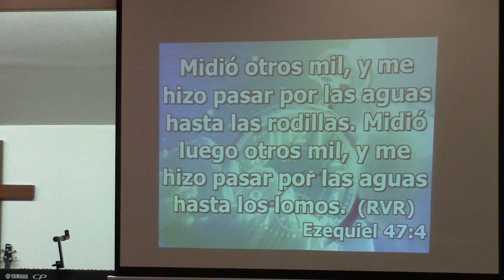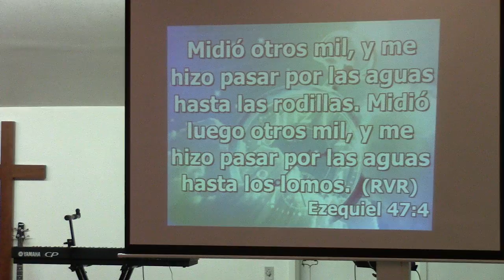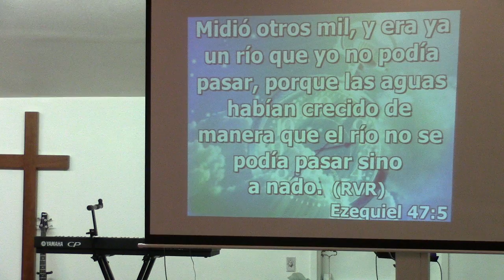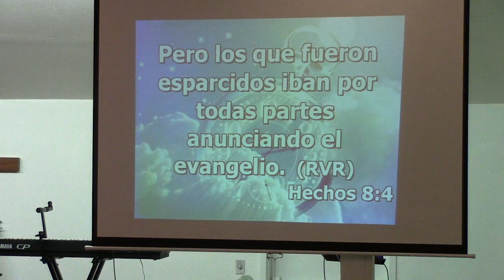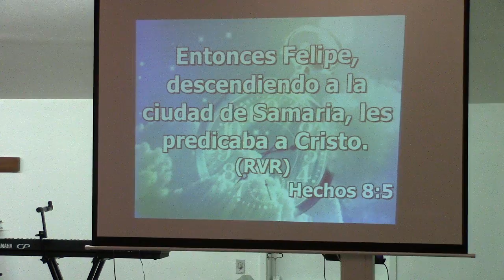Ministrando en Ministerios Nehemias Canales de Bendicion #1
Iglesia de cristo Nuevo Pacto Oregon
Pastor Jose Gamboa
Ministrando en Ministerios Nehemias
Canales de Bendicion #1
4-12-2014